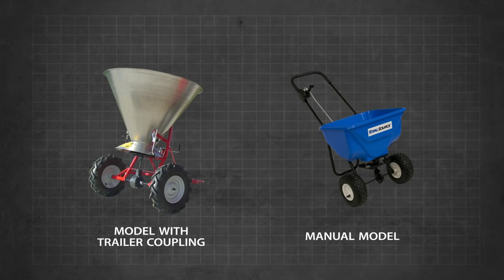Épandeur à sel 150 L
Salez rapidement vos accès grâce à cet épandeur tracté 150 L. Très simple d'utilisation il vous permettra de sécuriser rapidement de grandes surfaces. A découvrir sur Rolléco.fr